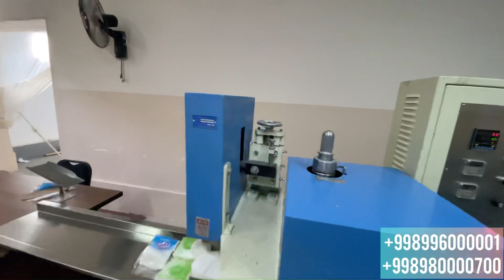Tayyor Biznes sotiladi) 1 chi kundan boshlab daromad / Realestatemurod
Продажа Промзоны под Производство

Продажа Готовый Бизнес
Производство: Салфеток
Адрес : Сергели
Площадь земли : 3,5 соток
Площадь здание : 310м2
Все коммуникации

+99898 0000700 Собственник